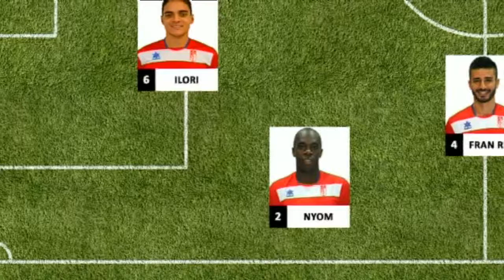Deportes 7 - 2ª Parte Viernes 25 de abril de 2014